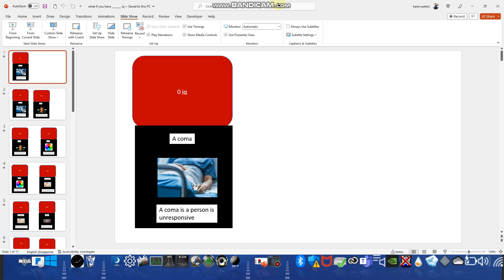How much IQ you get to do at ___ IQ?